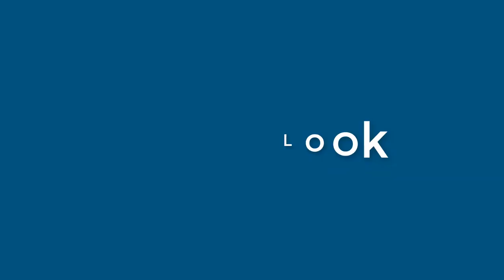Samuel Wells - appearance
Name Look - Samuel Wells - appearance. In this video we present "Samuel Wells" name look and feel in various scenarios.
This video will cover:
How does "Samuel Wells" look as a personal letterhead?
How does "Samuel Wells" look on a business card?
How does "Samuel Wells" look on a computer/laptop screen?
How does "Samuel Wells" look with different background colors?
How does "Samuel Wells" look with various fonts?